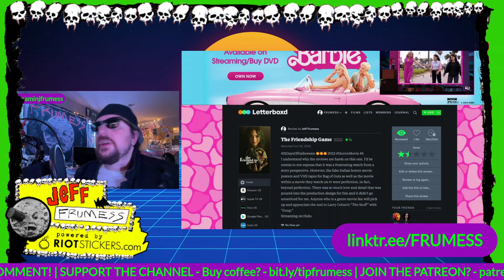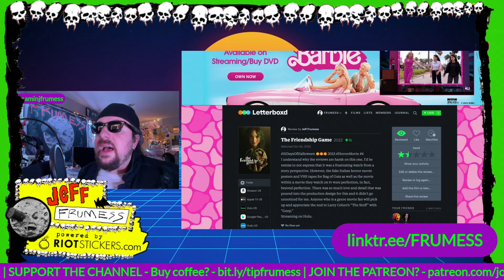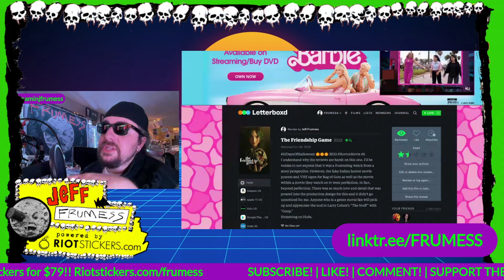The Friendship Game (2022) Review | 31 Days of Halloween Horror Movie #6 | Frumess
A group of teenagers in a small town discover a strange object that tests the strength of their friendship. Directed by Scooter Corkle and Written by Damien Ober. Starring Peyton List, Brendan Meyer, and Kelcey Mawema.